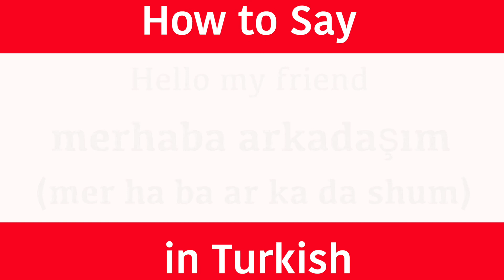Learn Turkish | How to say "Hello My Friend" in Turkish | Learn Turkish Language | Jingle Jeff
Learn Turkish and how to say "hello my friend" in Turkish.  Learn Turkish fast and easily with Jingle Jeff. (Pronunciation) in brackets for rapid learning. GCSE Turkish vocabulary.  Learn one Turkish word or phrase daily. This new series teaches a new word or phrase every day to help build your vocabulary quickly. This language is so over looked as people think it is difficult to learn, but with jingle Jeff's amazing teaching methods and exact pronunciation you will quickly sound like a native Turkish person right from the very start.  The words and phrases are spoken to help with the pronunciation. The Turkish word is written so you build up your grammar fast and the pronunciation is also clearly displayed in brackets so you can see exactly how the words sound. This new series has been created to accelerate Turkish language skills for adults and help them become confident and comfortable when speaking and understanding this amazing language from Turkey.

Build your Turkish vocabulary steadily and quickly with one word or one phrase every day. Your knowledge will grow very fast and your reading and communication skills will develop very quickly.